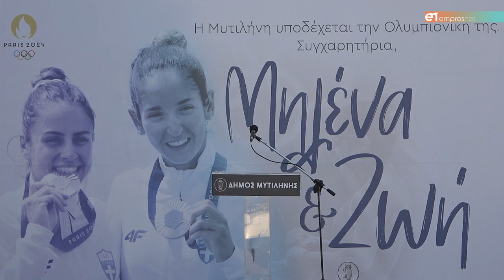Σε έντονο κλίμα συγκίνησης η υποδοχή των Ολυμπιονικών Κοντού & Φίτσιου από τον Δήμο Μυτιλήνης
Η Μυτιλήνη αποκτά πλατεία Μηλένα Κοντού